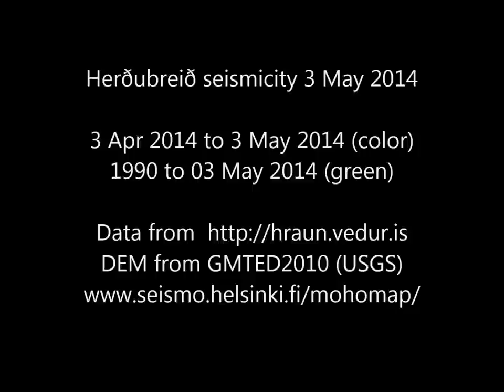Herðubreið (Iceland) seismicity 3 May 2014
For discussion about this video and everything volcano related please visit volcanocafe.wordpress.com